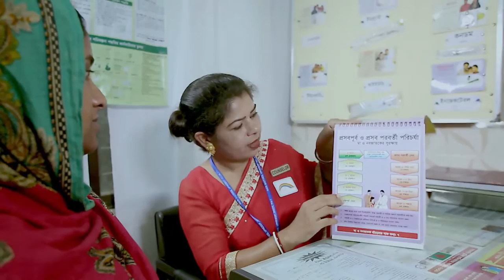Health Services for Bangladesh's Urban Poor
ADB is partnering with non-governmental organizations and the private sector to deliver primary healthcare services to poor urban communities in Bangladesh.